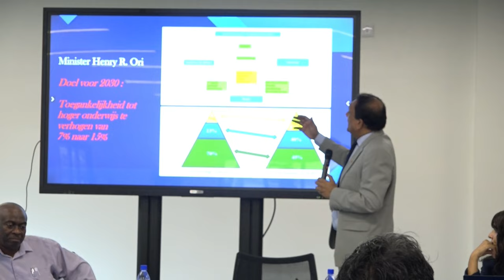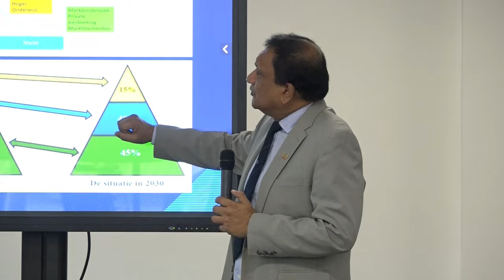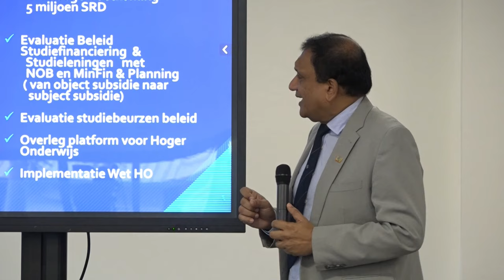03 09 2024 MEER MENSEN MOETEN DOOR ACADEMISCHE RING